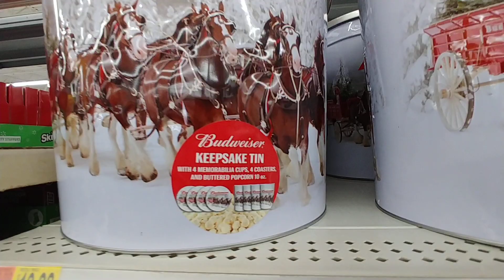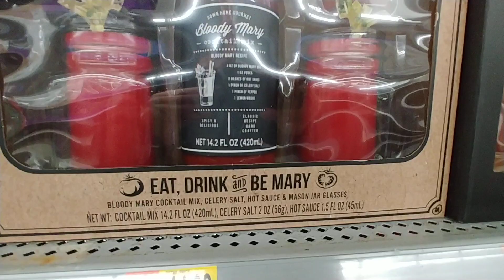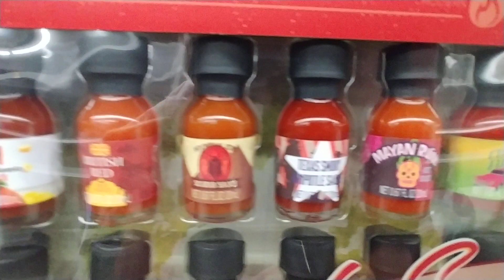🎄Christmas Sneak Peek 6 At Walmart 2019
- Holiday Gift Sets -